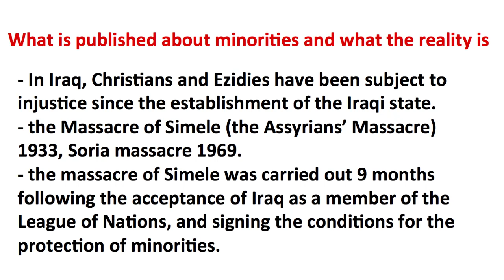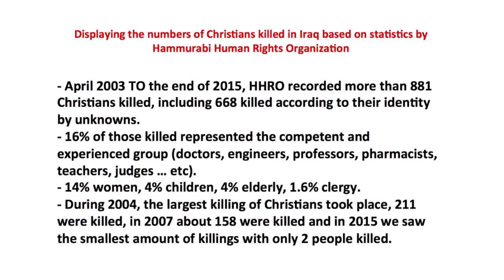Irak: Kann die religiöse Vielfalt die Angriffe überstehen?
Saddam Hussein, Operation Iraqi Freedom, Islamischer Staat: Kann der religiöse Pluralismus den Ansturm überleben?

WILLIAM WARDA
- Vorsitzender der Allianz der Irakischen Minderheiten
- Mitbegründer der Hammurabi-Menschenrechtsorganisation (HHRO)

Zürich, 25. Oktober 2016

Teil der Vortragsreihe von Christian Solidarity International "Die Zukunft der religiösen Minderheiten im Nahen Osten".